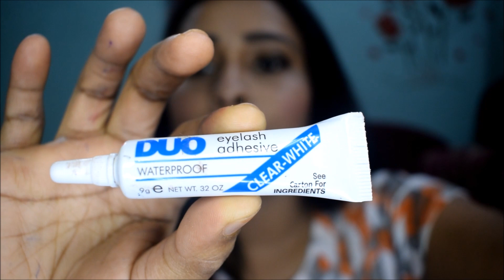How To Apply False Lashes Correctly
hello everyone
today i am going to show you how you can apply false or fake lashes very easily in seconds,,,,,so lets get started,,,,,,